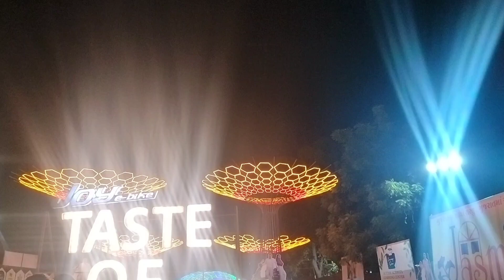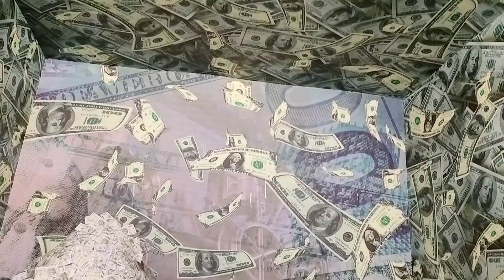TASTE OF VADODARA #2023 🥰||@nihirrajput , और @HarshKahar Youtuber के साथ मिला ✌🏻🥰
TASTE OF VADODARA 2023😍 Gujarat Largest Food & Music Fastival || Tinku Choudhary ||

@nihirrajput & @HarshKahar Youtuber के साथ मिलके अच्छा लगा 🥰✌🏻

Aise Or Romantic Video Dekhne Ke Liye Hamare Channel Ko Subscribe Kijiye Our Bell. Icon Par Click Kar दीजिए Taki Aap Hamari Koi Bhi Video Miss Naa Kar Sake ..…. Thank You ❣️